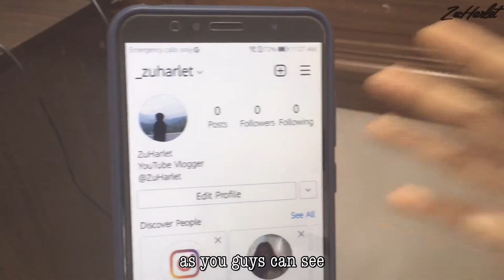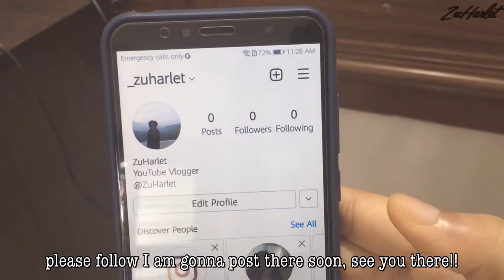Eng sub) getting a shot 💉 | cleaning for a function | Daily Vlog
Hey here is the new video
I am sorry for the delay